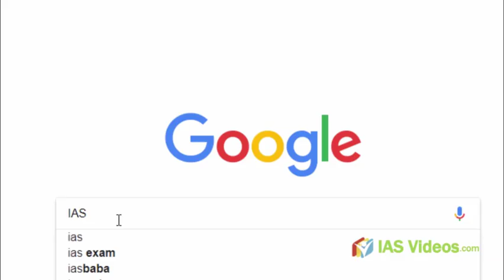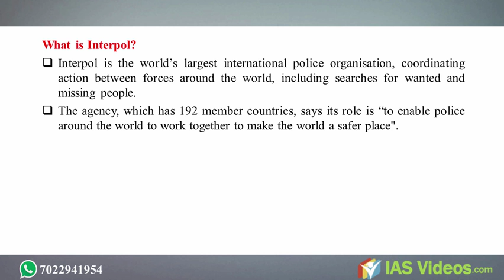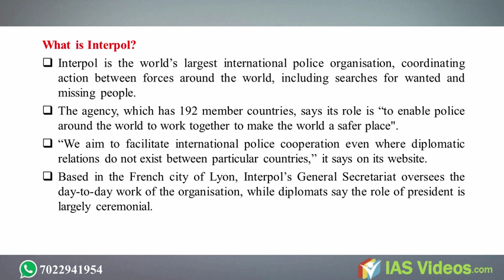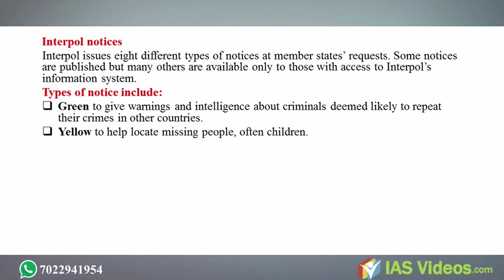UPSC/IAS 2019 Online preparation: Daily current affairs ( 26, November, 2018)